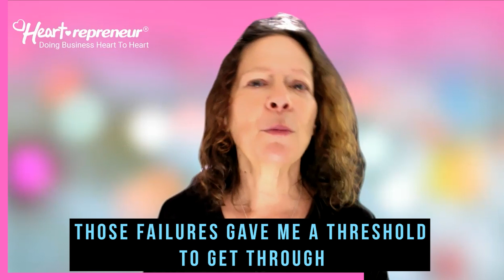The 100 Times Threshold Formula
Tune in to this enlightening episode with Dr. Terri Levine, where she unveils the secrets to unlocking big-money success using The 100 Times Threshold formula. Discover how this simple formula can help you start building your big money toolbox and elevate your financial game to new heights.

In the episode, Dr. Terri Levine sheds light on the 'carousel of inaction,' a common phenomenon that affects many aspiring entrepreneurs and investors. Learn how excessive overthinking leads to procrastination, ultimately hindering individuals from taking the necessary steps toward their financial goals.

Additionally, Dr. Terri Levine shares her journey of applying the 100 Times Threshold formula and offers invaluable advice for breaking free from the shackles of perfectionism. Discover why perfectionists often struggle to acquire big money skills and how embracing imperfection can be the key to unlocking your full potential.

Key Highlights From The Episode:
[00:10] Today's Focus: The 100 Times Threshold - A simple formula for big money
[00:43] The carousel of inaction
[01:32] How Dr. Terri Levine started applying The 100 Times Threshold formula
[02:36] Why perfectionists never learn big money skills
[03:46] How to start building your big money toolbox

Golden Nuggets:
• The carousel of inaction sets in when excessive overthinking bleeds into procrastination, leading to doing nothing because you question everything. [00:56]
• Perfectionists never learn big-money skills because they are too hard on themselves. They strive to excel in their endeavors without allowing room for mistakes, leading them to become frustrated and give up. [02:36]
• To start building your big money skill toolbox, pick up one big money skill and begin working towards the 100-times threshold as soon as possible. [03:46]
Let me help you grow your coaching business:

Grab this free training and see my revolutionary process in action! Join me and my Inner Circle Students for a behind-the-scenes Live Group Coaching Call

Oh yeah, feel free to join our free Facebook community

Want More!?
Listen to the podcast version of this content on your favorite podcast platform: Apple Podcasts | Spotify | Stitcher | Google Podcasts